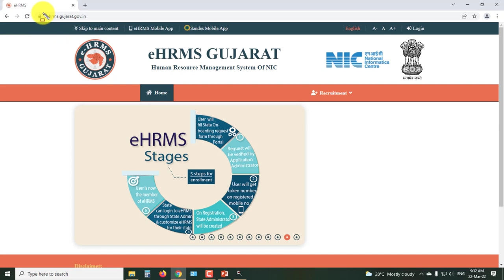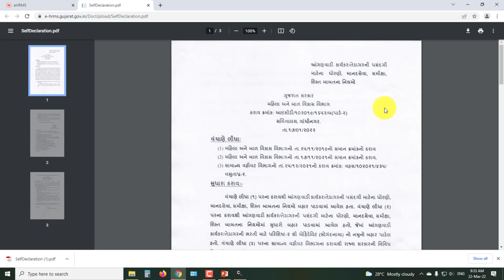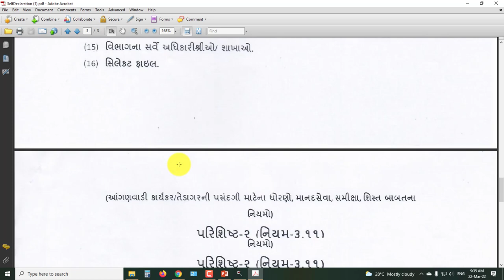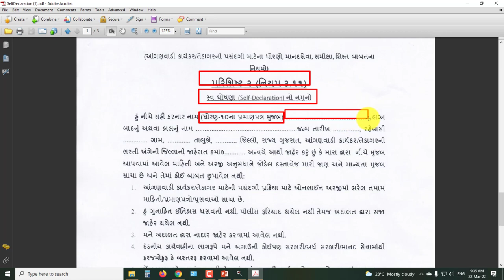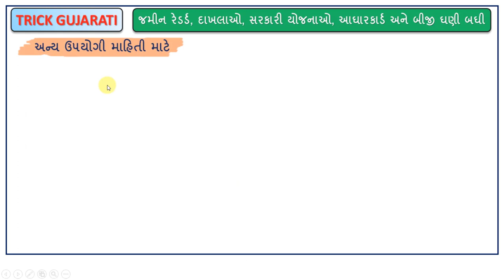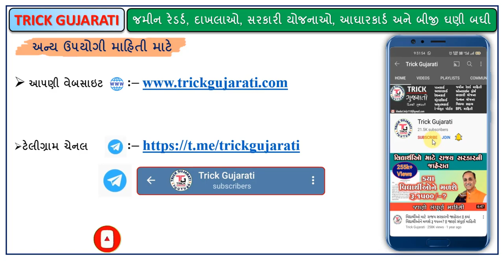Self Declaration Form foe Anganwadi Bharti | Anganwadi Bharti-2022 | સ્વ-ઘોષણા ફોર્મ કેવી રીતે ભરવું